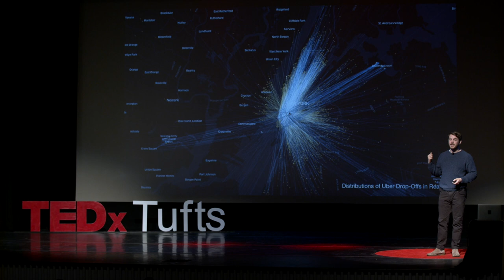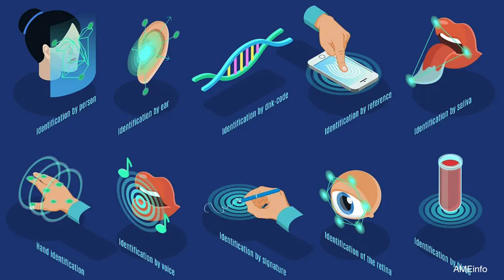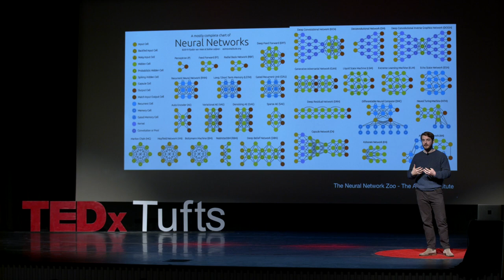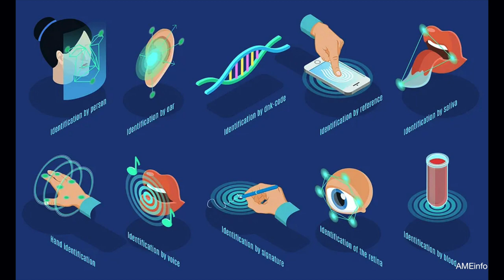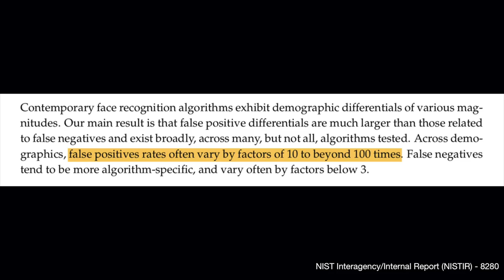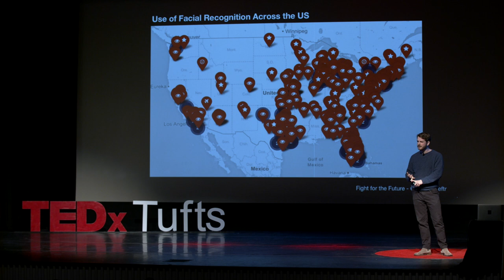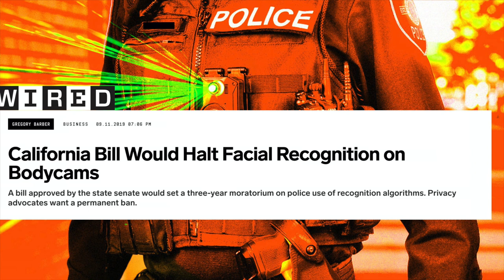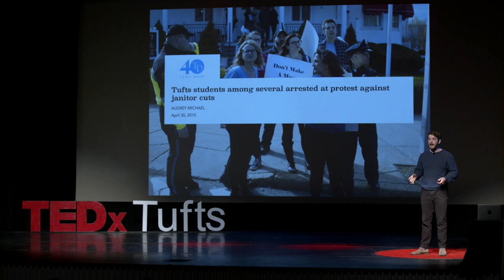Is Your Face Really Your Own? | Ben Ballard | TEDxTufts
With each passing year, more and more of our information is being collected without our knowledge. In this talk, Ben Ballard shares how even the most intimate data about your body is no longer under your control, and how it might be used in ways you might not like. Ben Ballard (he/him/his) is a second-year MALD with a
focus on International Information & Communication,
and Development. He is currently conducting work in
ICT4D, International digital privacy and security, and
digital governance. His work with the Electronic Frontier
Foundation as a Google Public Policy Fellow covered
digital surveillance, online censorship, data privacy, and
cross-border data flows. This summer he will be joining
The Citizen Lab as a Cybersecurity Fellow. This talk was given at a TEDx event using the TED conference format but independently organized by a local community.